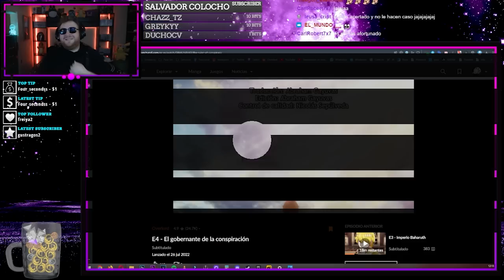EL FUTURO DEL IMPERIO! - REACCIÓN Y ANALISIS 4X4 💀OVERLORD 4💀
(Volumen bajo durante el capitulo para evitar copy)
Nueva sección en el canal donde reaccionaremos a los capítulos de overlord de la temporada 4 y los analizaremos como adaptación.
Esperamos que les guste el formato y esperamos entiendan que es la primer ves que lo hago, así que seguro hay mucho por mejorar.

Tiempo:
00:00 - INICIO